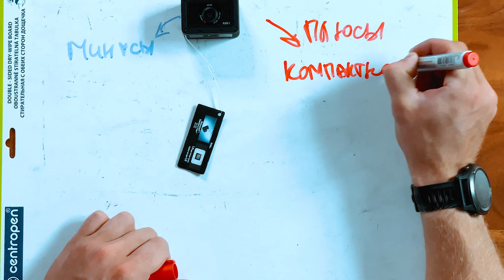SONY RX0 II. УБИЙЦА GOPRO. ЛУЧШАЯ КАМЕРА ДЛЯ ВЛОГОВ.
Друзья, захотелось снять небольшой обзор и свои комментарии по поводу новой камеры Sony RX0 ii . Лучшая ли это камера для влогов на данный момент? Небольшое сравнение с экшн камерой Sony X3000 Плюсы и минусы.

Место которое нужно посетить в Сочи и ОНЛАЙН магазин по РОССИИ.